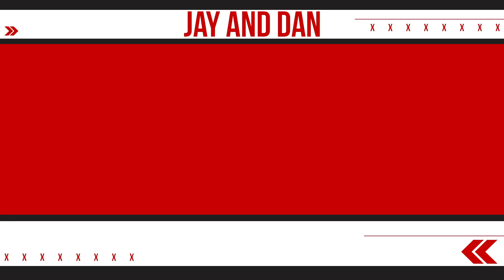Emergency backup goaltender David Ayres relives his magical Saturday night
The most famous emergency backup goaltender, David Ayres, joins Jay and Dan to relive his magical Saturday night, reflect on his emotions from the night, and describe how it all felt like a dream.